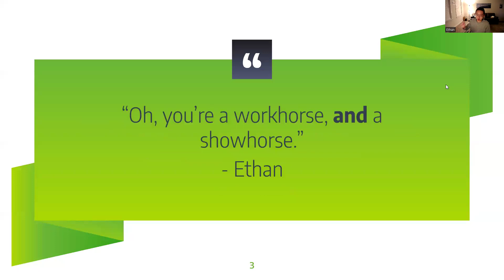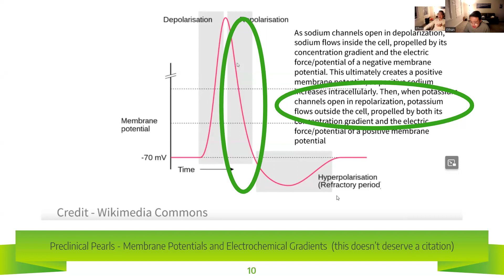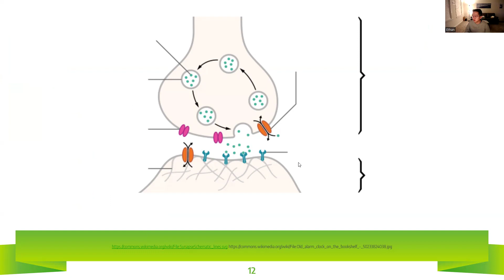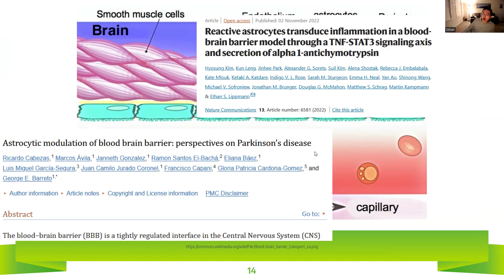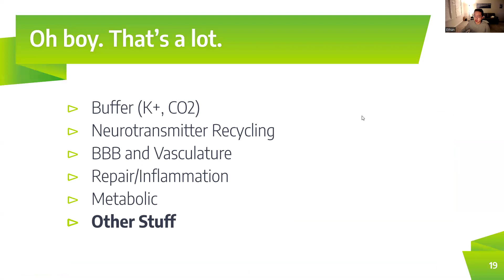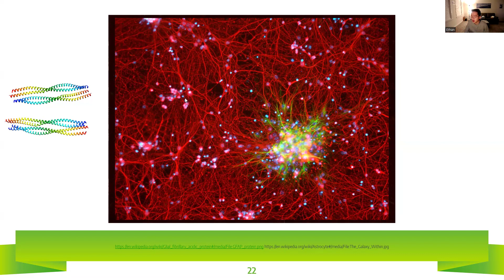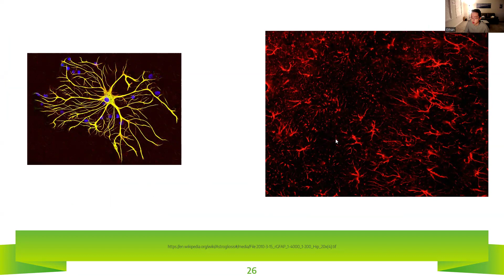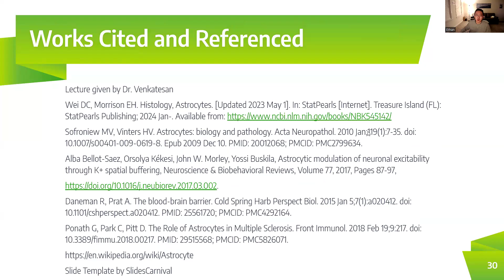Astrocytes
A brief overview of the function, structure, and (one) clinical implication of astrocytes in disease.